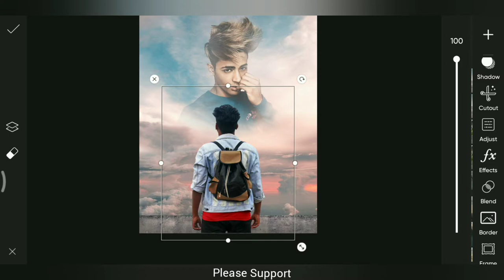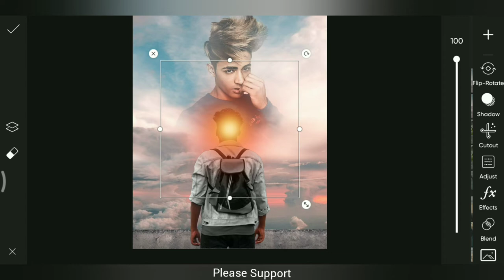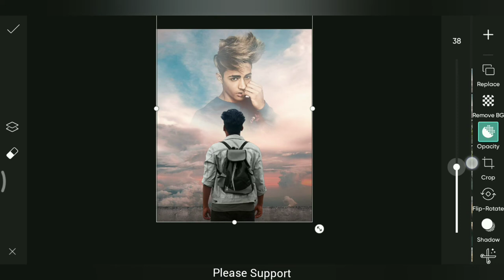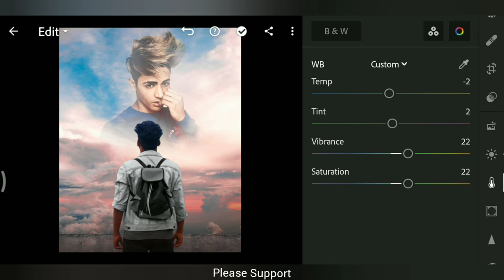Jigar Vandarvala danish zehen Concept Photo Editing | Jigar New danishzehen Photo Editing in PicsArt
Your Queries..

Jigar Vandarvalav Background Removal
Jigar Vandarvalav Photo Editing PicsArt
small birds
Instagarm viral photo editing
The Sky is burning
The sea is raging
There is no land left
All I have is faith
Faith to live
Vijay Mahar Arts